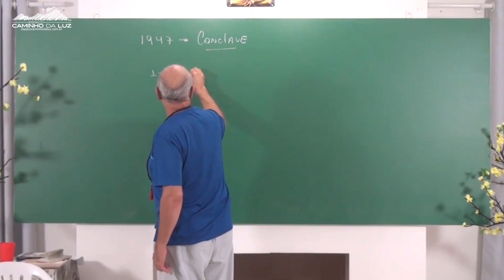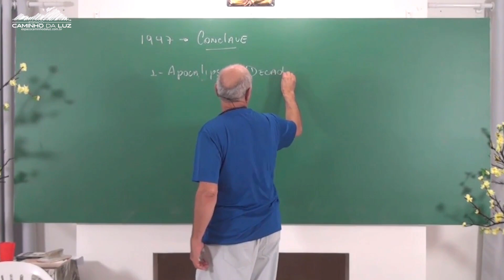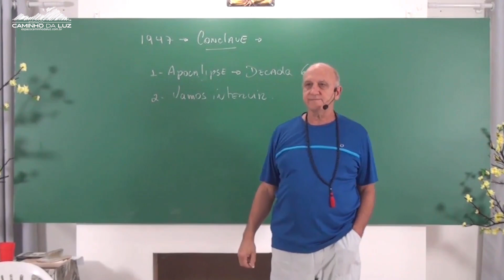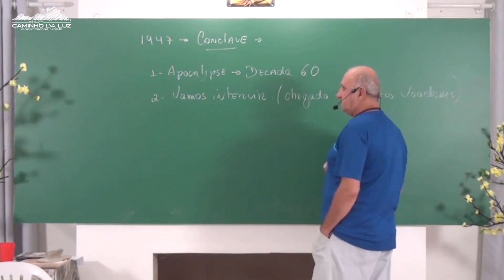A IMPORTÂNCIA do ANO de 1947 para a UFOLOGIA